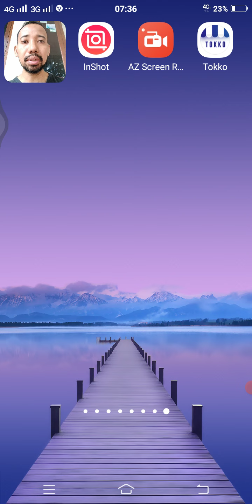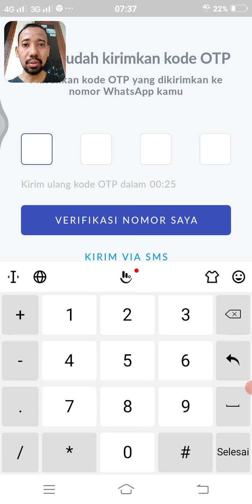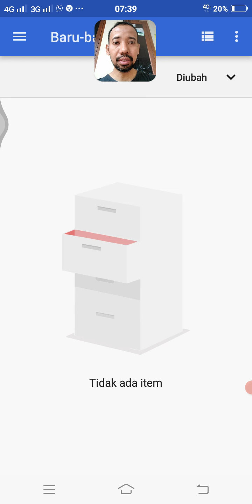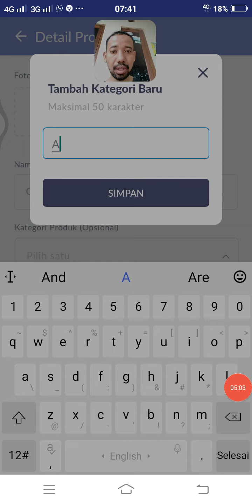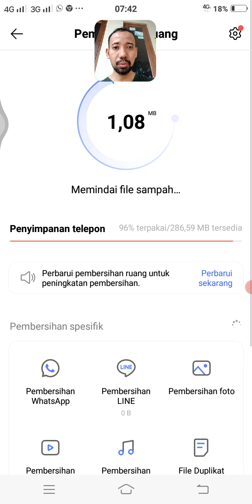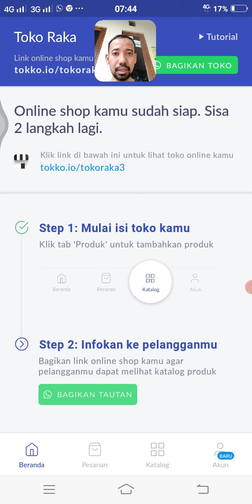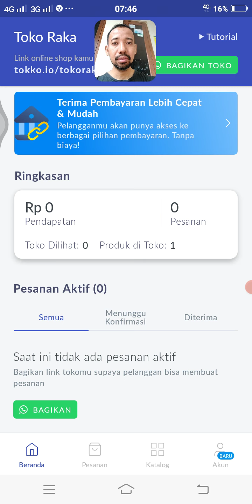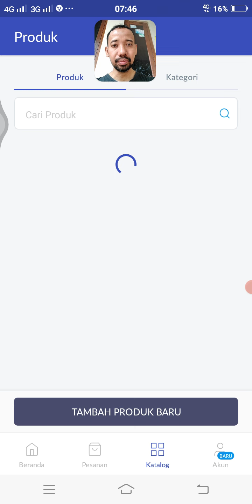Cara membuat toko online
Video ini tentang cara membuat toko online dengan handphone android